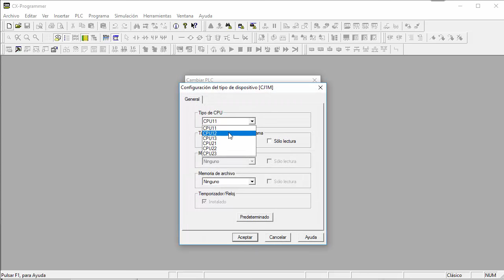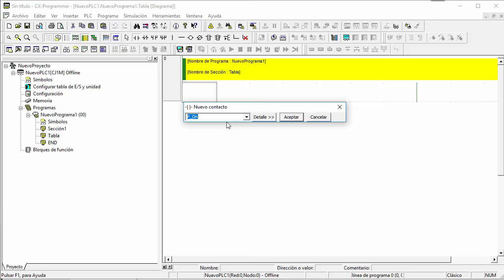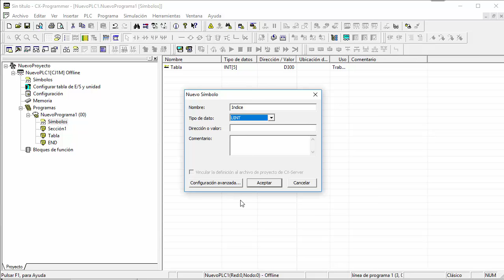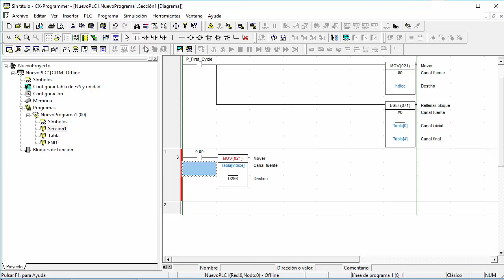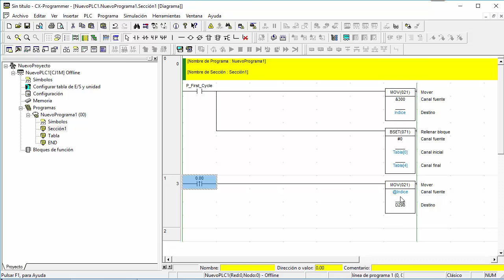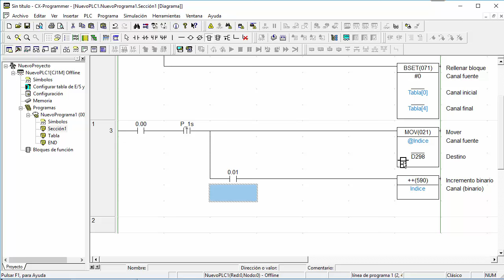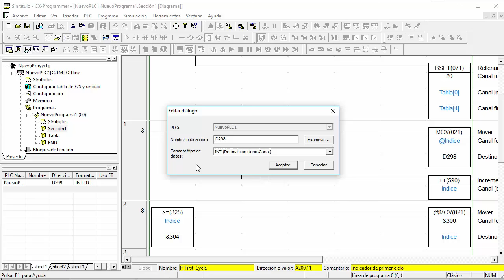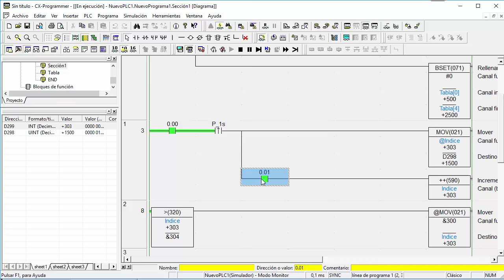Omron CJ / CP1: Tabla de datos con direccionamiento indirecto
Un sencillo ejemplo de uso de direccionamiento indirecto con una variable tipo matriz para seleccionar un valor en función de un índice.